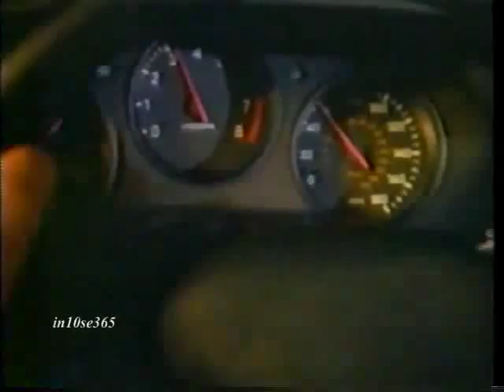Fox 5 commercials (July 1993) (Volume 104)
Here is a string of commercials which aired in June 1993 Fox 5:

1. "Batman The Ride" at Six Flags Great Adventure
2. Promo for "Good Day NY"
3. Promo for "Parker Lewis" and "Shaky Ground"
4. TV spot for "Weekend At Bernie's II"
5. Dorney Park & Wildwater Kingdom
6. Greyhound
7. Promo for "In Living Color"
8. Coney Island Astroland Amusement Park
9. Popeyes
10. Slim Jim
11. Mistic
12. Dinamation's Dinisaurs Alive!
13. Toyota Supra
14. Promo for "Parker Lewis"
15. Seafield Center
16. Jurassic Park action figures
17. "Alien 3" on Super Nintendo NES
18. Levis
19. Promo for "Danger Theatre"